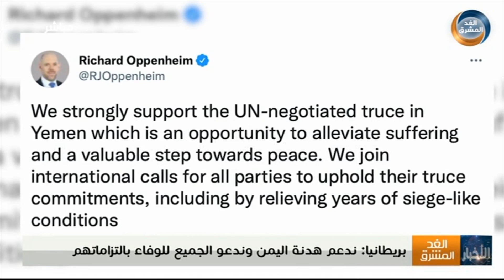نشرة أخبار السابعة مساءً | مليشيا الحوثي ترتكب 341 خرقًا للهدنة الأممية خلال خمسة أيام (6 مايو)